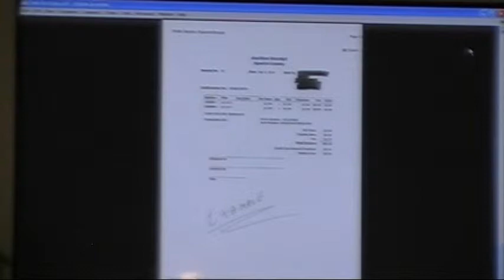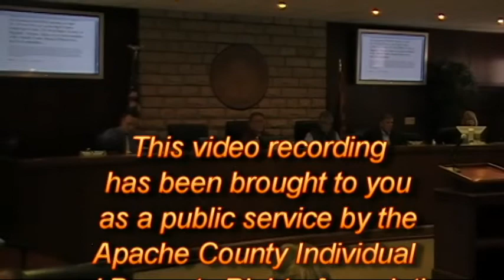April 15, 2014: Apache County Board of Supervisors Meeting- Part Six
Part Six of the Apache County Board of Supervisors meeting held on April 15, 2014 in St. Johns. Arizona.